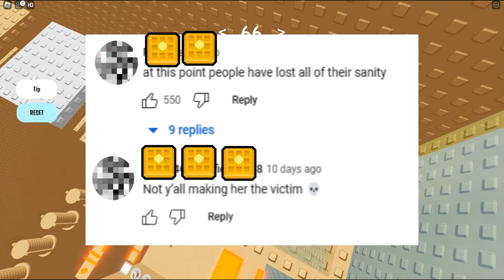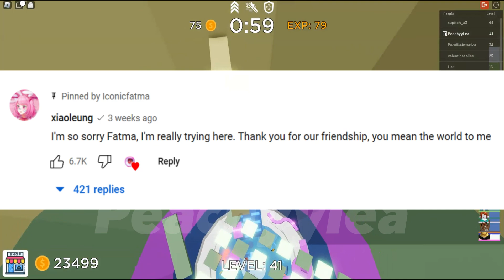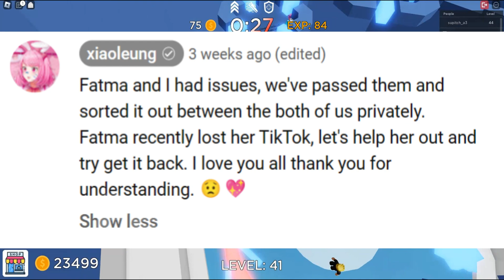What's going on between @xiaoleung and @Iconicfatma DRAMA VIDEO+ EXPLAINING